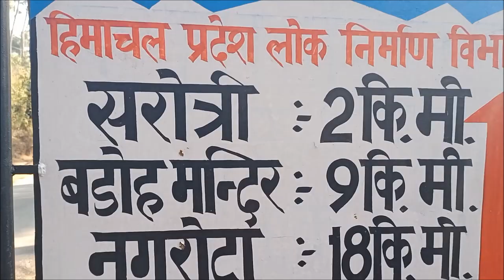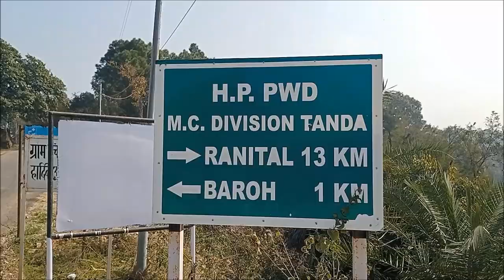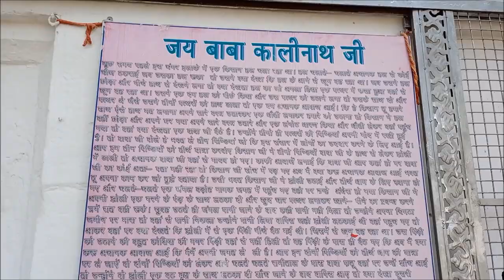baba baroh vlog tample radha krishan mandir in himachal pardesh kangra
Radhe Krishna Temple Of Baroh, Kangra
In this photo essay, I want to show the spectacular beauty of Radhe Krishna Temple of Baroh, Kangra through some of my photographs.
Located in Baroh, a tehsil of Kangra district of Himachal Pradesh, 45km away from Dharamshala City, Radhe Krishna Temple of Baroh is the most famous pilgrim spot for the rural population. A lack of tourist-friendly hotels, guest houses and restaurants in the area are some of the reasons that this temple is not on every traveller’s list that comes to Kangra. A large number of other smaller temples can be found around Baroh but are of negligible historical and architectural importance.  At present, one big marble temple is standing here and is spectacular in beauty. The breathtaking beauty of the temple can be gauged by the fact that the temple (made purely of white marble) stands tall atop a hill surrounded by snow-capped Dhauladhar range around it.